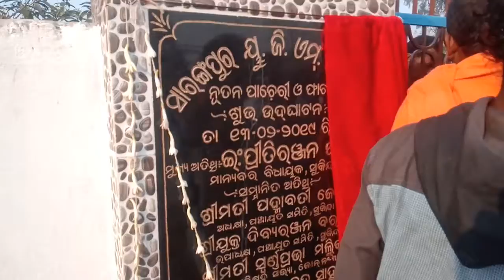Aama gai Aama Bikash in Jajpur Odisha 3019 ll